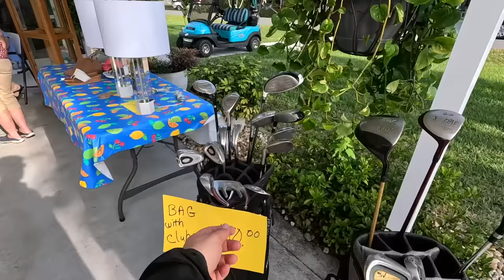SHE HAD NO CLUE IT WAS VALUABLE!!